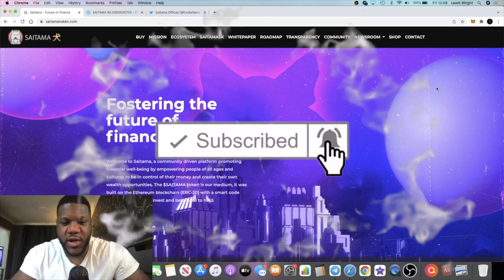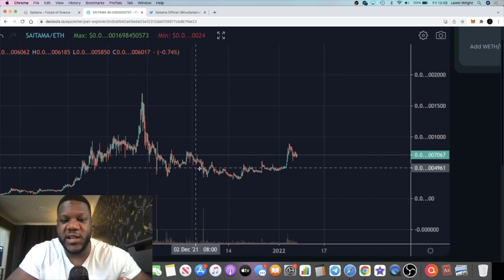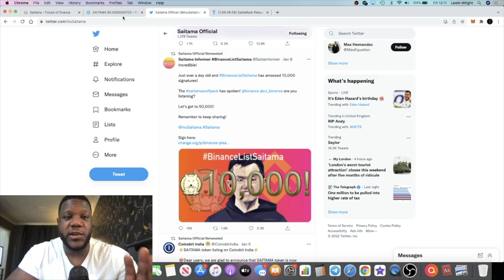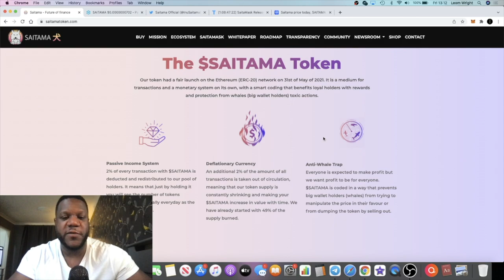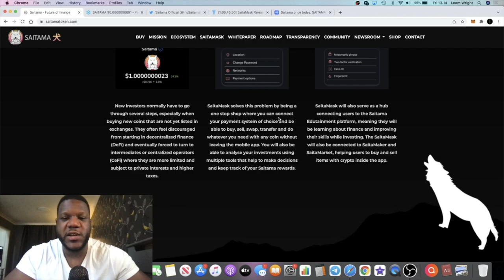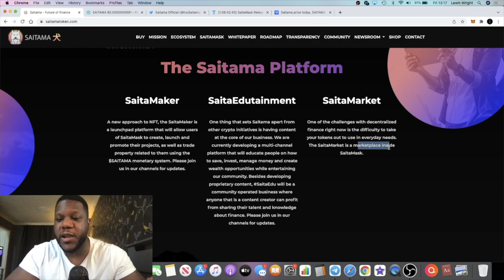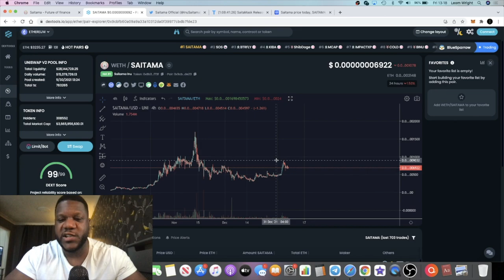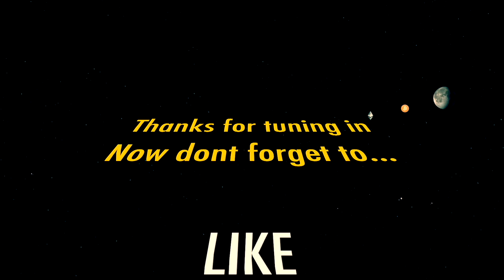TURN $500 TO $1 MILLION w/ SAITAMA! New SAITAMASK Launch! (100x Crypto 2022)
THIS IS BIG! Massive Saitama Inu coin NEWS Today.. Saitamask launch! Lets make money with Saitama! 100x Crypto 2022☝

Earn 1% Drip daily on deposits:
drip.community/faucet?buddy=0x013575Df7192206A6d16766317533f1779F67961